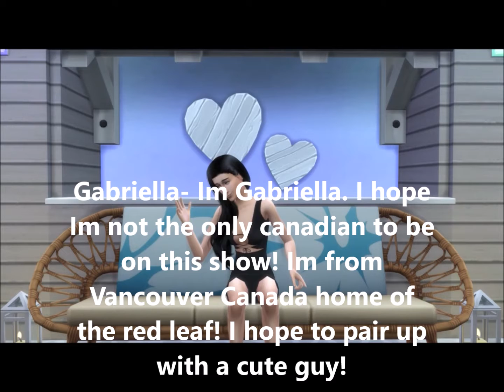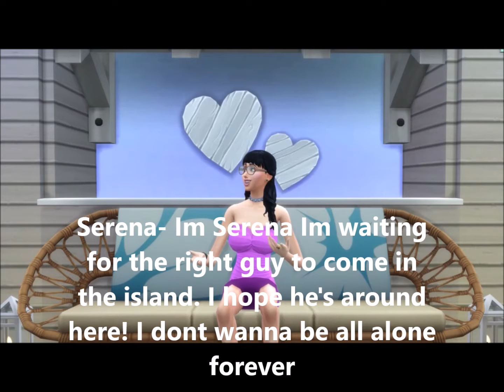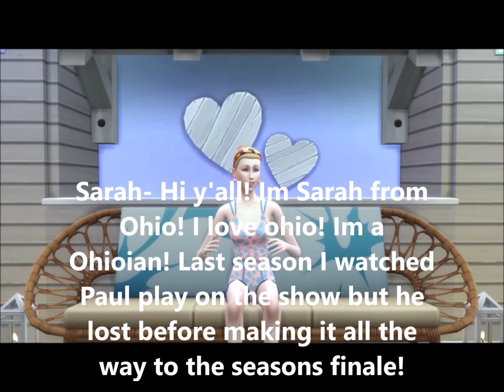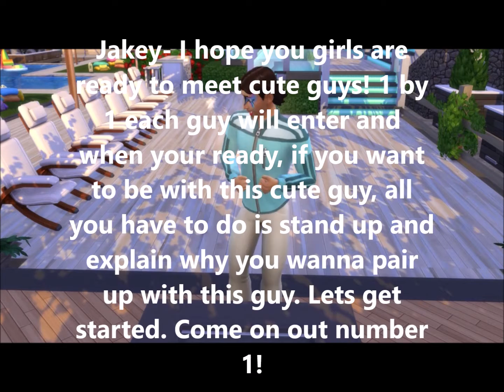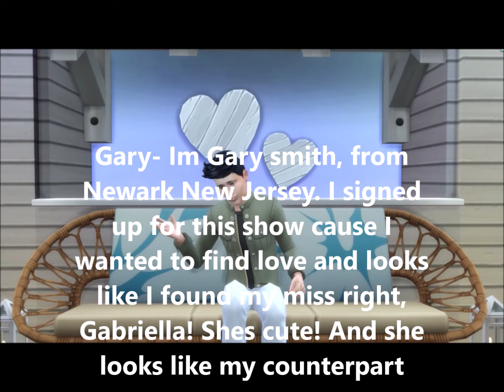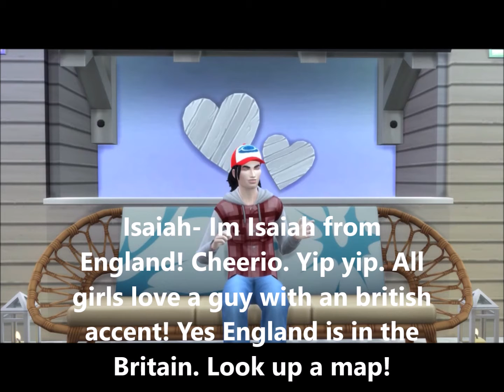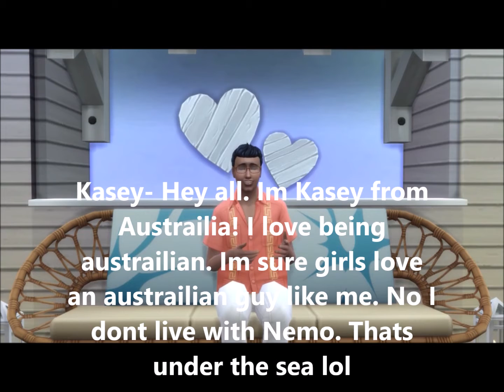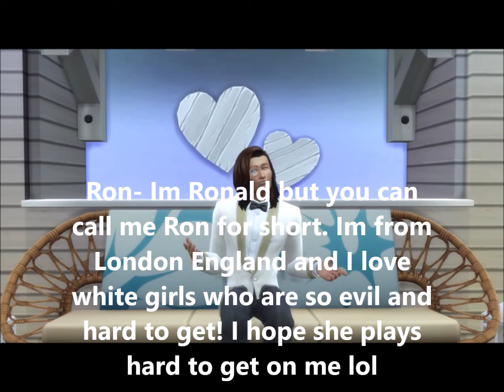Total Sims Island Battle of Love Episode 1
Episode 1 Day 1- All 14 brand new and never before seen islanders enters the island. They pair up as a couples. The first challenge coming soon... Happy Halloween!